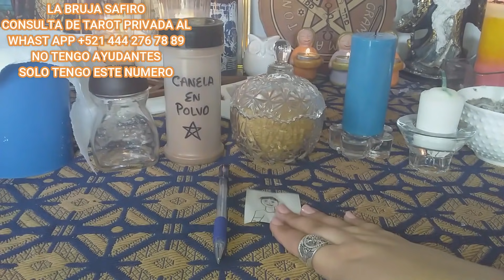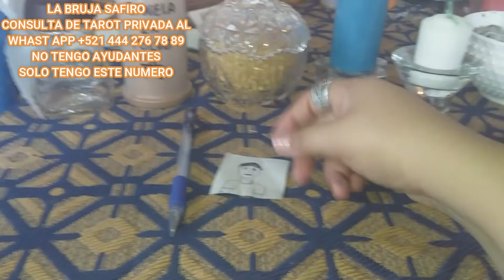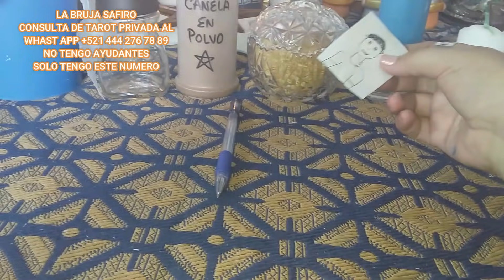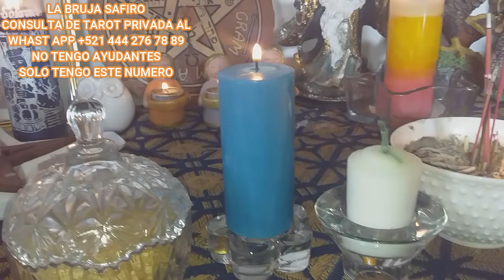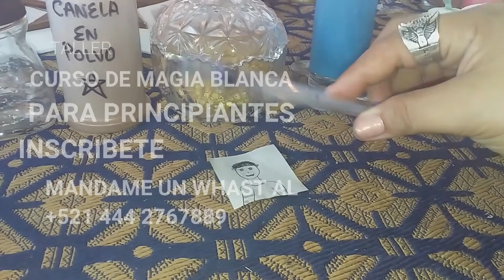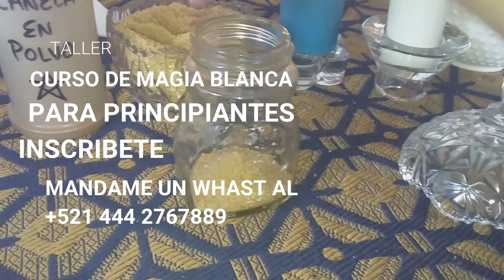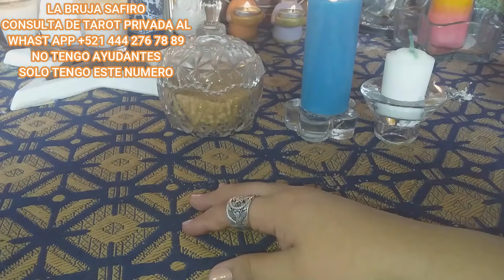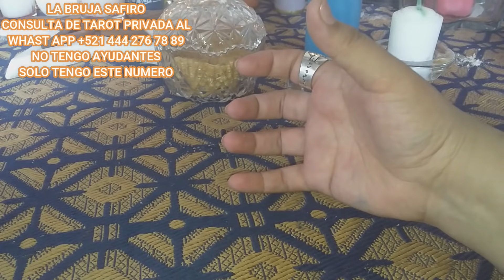DOMINA Y ENDULZA DE INMEDIATO A CUALQUIER PERSONA